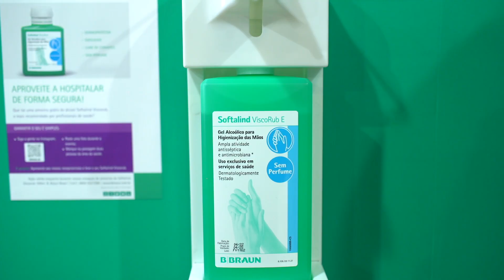TBT Hospitalar 2022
A Feira Hospitalar foi um sucesso! E, a razão desse resultado tão positivo foi levar até você as nossas soluções, apresentar nossos produtos, interagir e trocar conhecimento. Foram momentos inesquecíveis que compartilhamos nesse TBT para relembrar e matar um pouquinho da saudade. Obrigado a você, que fez parte de tudo isso conosco.